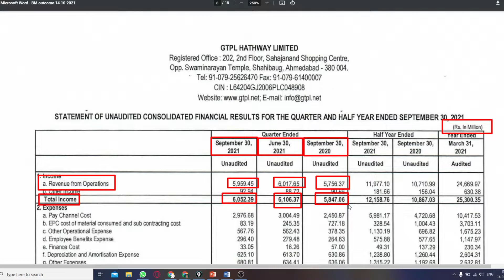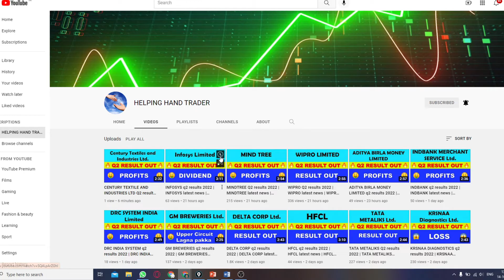GTPL HATHWAY Q2 results 2022 | GTPL HATHWAY latest news | GTPL HATHWAY Share News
GTPL HATHWAY Q2 results 2022 | GTPL HATHWAY latest news | GTPL HATHWAY Share News | GTPL HATHWAY Upcoming News | GTPL HATHWAY Share Price